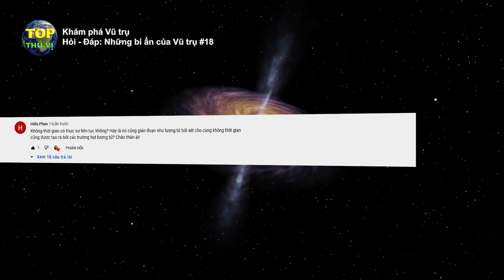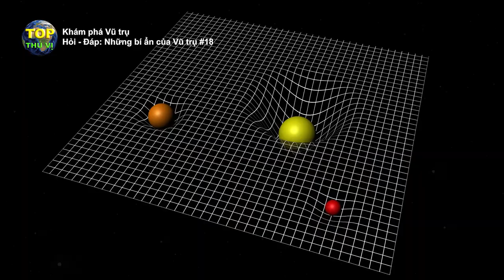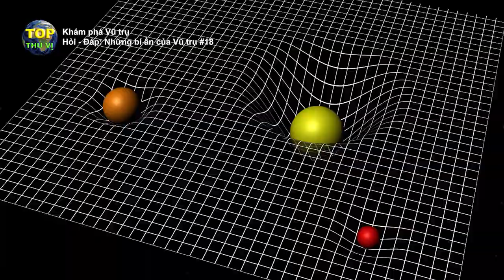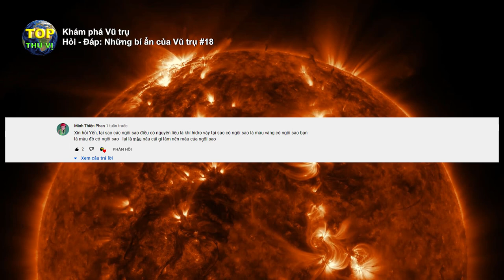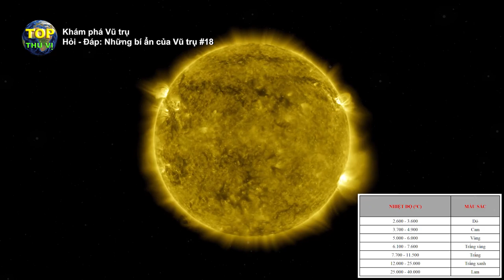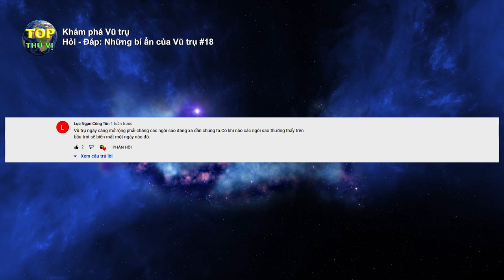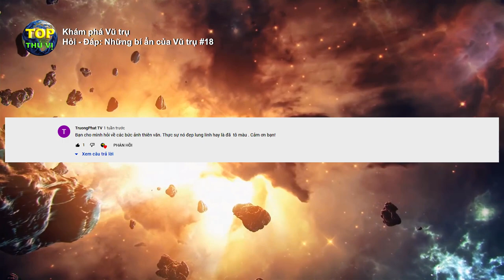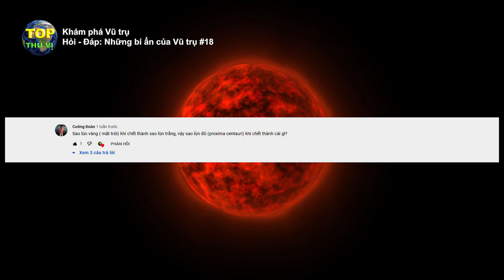Giải mã những câu hỏi bí ẩn của Vũ trụ [Q&A#18] | Top thú vị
Giải mã những câu hỏi bí ẩn của Vũ trụ [Q&A#18] | Top thú vị - Khoa học & khám phá |